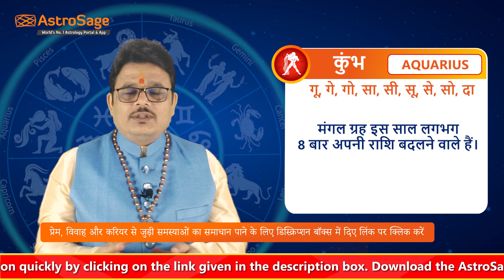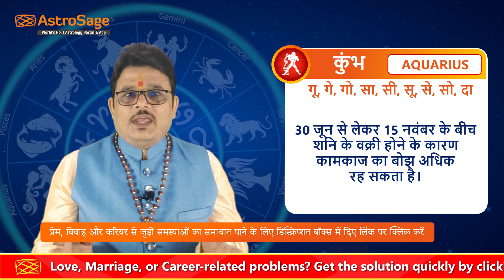कुंभ 2024 वार्षिक राशिफल | Aquarius 2024 Yearly Horoscope| Kumbh 2024 Varshik Rashifal | AstroSage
Kumbh 2024 Varshik Rashifal | 2024
क्या साल 2024 में कुंभ राशि वालों की चमकेगी किस्मत या होगी हानि? यहां जानें
साल 2024 का आगाज होने वाला है। हर किसी को आने वाले साल का बेसब्री से इंतजार रहता है। हर कोई यह जानने के लिए उत्सुक रहते हैं कि आने वाले नए साल में उन्हें भाग्य का कितना साथ मिलेगा, नौकरी में कैसे परिवर्तन देखने को मिलेंगे, व्यापार में कितनी प्रगति होगी आदि। लेकिन अब हम यह सभी जानकारी आपको इस वीडियो के माध्यम से देने जा रहे हैं। इसके अलावा, वीडियो में कुछ आसान उपाय भी बताए जाएंगे, जिन्हें अपनाकर आप समस्याओं से छुटकारा पा सकते हैं।